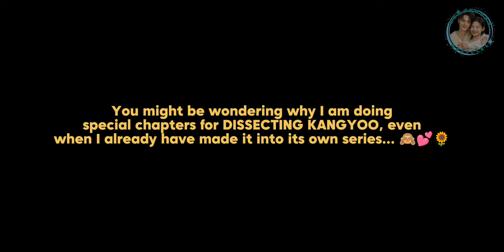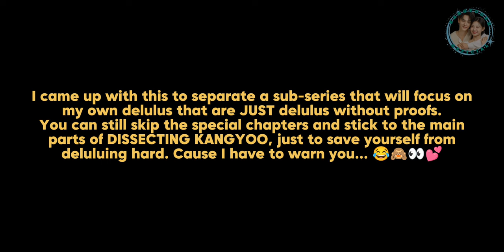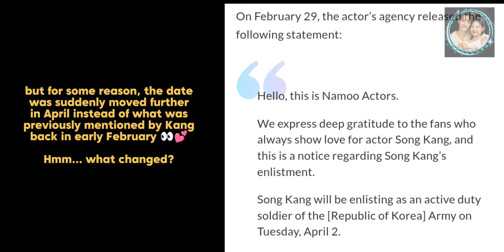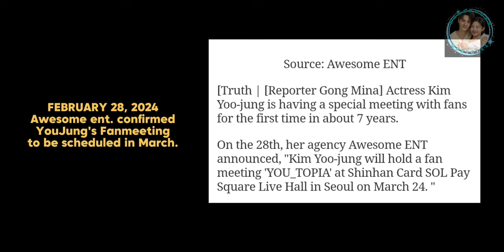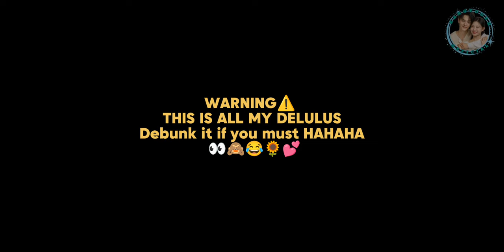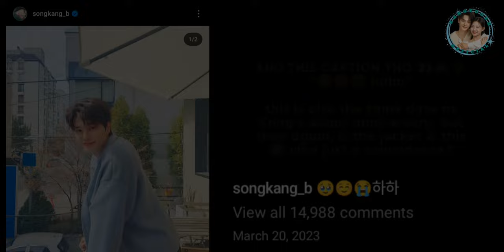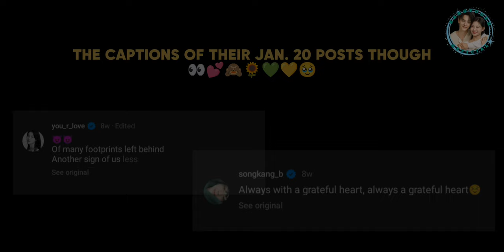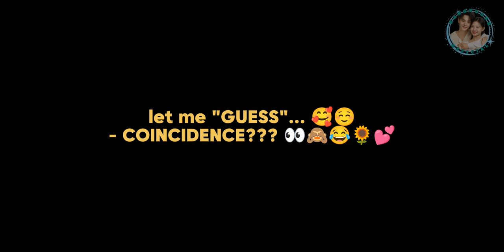[SPECIAL CHAPTER TWO] DISSECTING KANGYOO SERIES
DISSECTING KangYoo SERIES
- special chapter two -

"crazy little thing called KangYoo"

(this is a separate series from the main parts of dissecting kangyoo)
[Unfiltered delulus only] 👀🙈🌻

**please watch at your own caution and DELULU WISELY** 💕🌈☁️💛💚

Music used in this video:
Lalala love song by Toshinobu Kubota
Blue Island by Airman ft. 1Ho & Chan